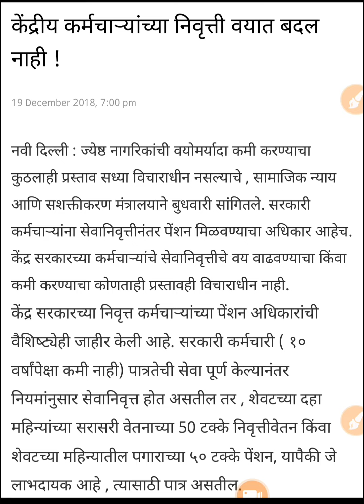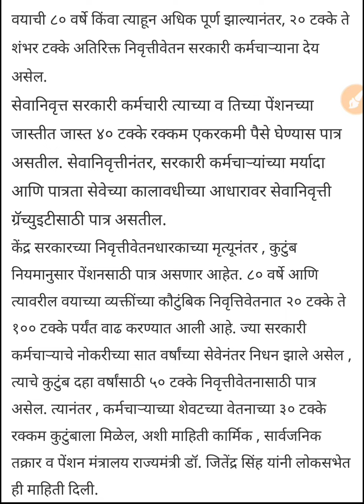||केंद्रीय कर्मचारी यांच्या निवृत्ती वयात कोणताही बदल नाही||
सातवा वेतन आयोग महाराष्ट्र ,
सातवा वेतन आयोग ताजी बातमी, सातवा वेतन आयोग कधी लागू होणार, 7th pay commission,satva vetan aayog, satva vetan aayog latest news maharashtra,7 pay commission maharashtra latest news ,satva vetan aayog maharashtra shasan,satva vetan aayog  maharashtra government